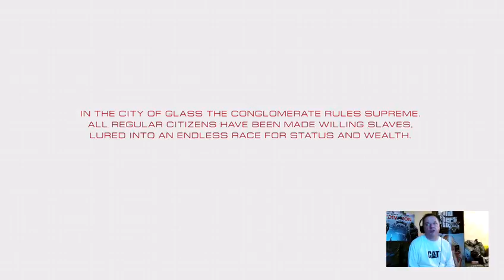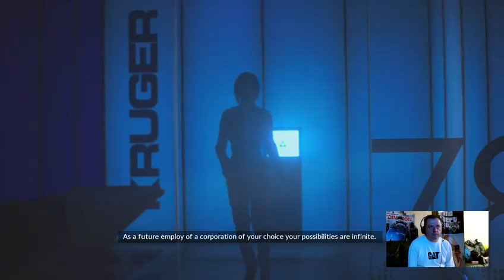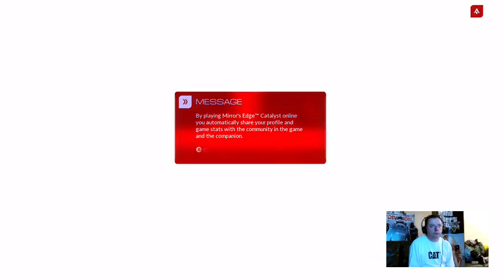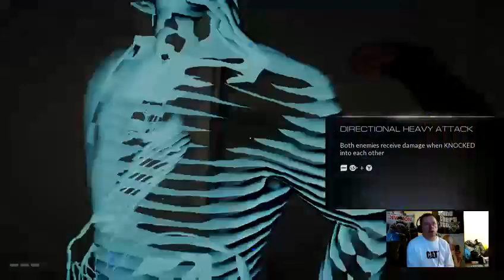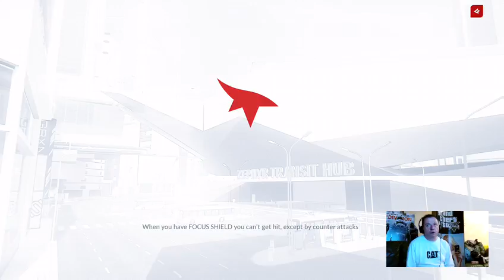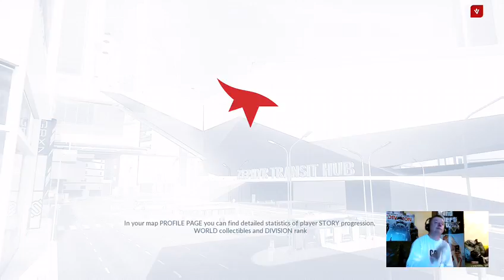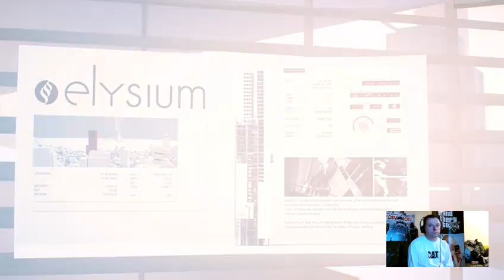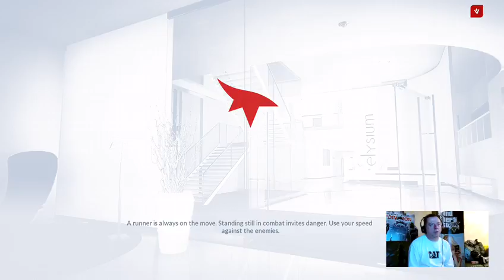Mirrors Edge Catalyst My first hour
Liked the first Mirrors Edge game on xbox 60. I was hoping I would like this second, prequel, game. It is ok and has some of the style of the first, but I thought it was slightly lacking something.